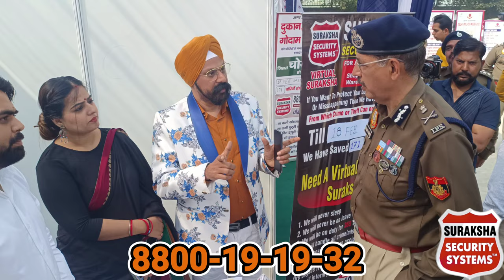Meeting With Sh. Sanjay Arora Commissioner of Delhi Police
Suraksha Security Systems is one of a kind company where we offer technologies to prevent and stop theft, burglary & unwanted entry of any personnel. Unlike any other security services i.e., camera, guards, alarms, etc. We prevent the theft before it even happens through our various devices & services. We protect shops, showroom, offices, warehouses from robbery using Real-Time Surveillance, Live Monitoring & Alarm Devices that discourages burglars from even attempting the robbery. Through this effective innovation we have prevented more than hundreds of crime with video proof till date. We are continuously and restlessly working towards making the world a safer and peaceful place.

Suraksha Live Monitoring Service by Suraksha Security Systems
- Realtime Surveillance of any location
- From 11:30  PM to 06:30 AM uninterrupted monitoring
- Active Virtual Guard 365 days of year
- Customers includes Vijay Sales, Budget bazaar, Indian Oil, Krishna37, etc
- Providing security to all types of Brands, Warehouses, Shops, Offices, etc
- Stopped 171 Burglaries till 16 February 2023 with video proof

Testimonials

Head Office
3rd Floor, Plot No. 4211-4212, Rampura Marg, Lawrence Rd, opp. Mother Dairy, New Delhi, Delhi 110035.

Surakshasecuritysystem.com

Facebook.com/SurakshaSystem

Instagram.com/suraksha_hamesha

Youtube.com/SurakshaSecuritySystems